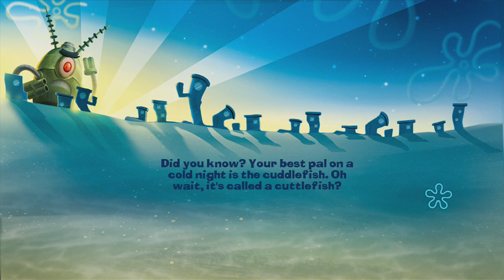Let's Play SpongeBob SquarePants: Plankton's Robotic Revenge Episode 1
In this new video, special guest Superaa2001 joins us to defeat Plankton! Episode 2 will air on Super's channel!